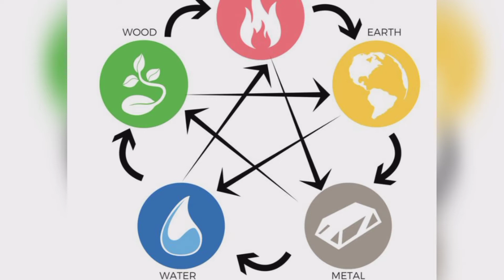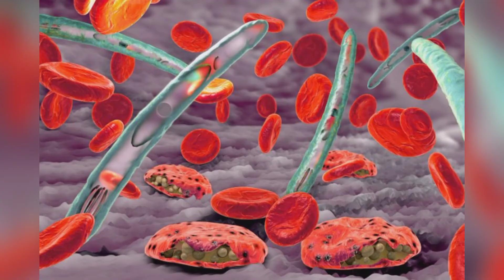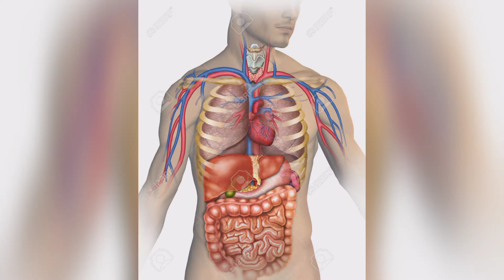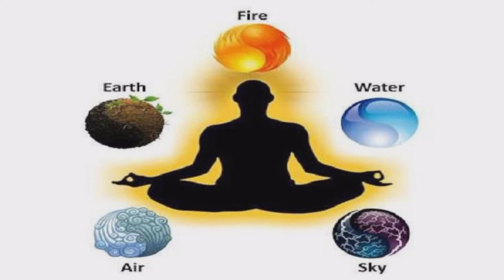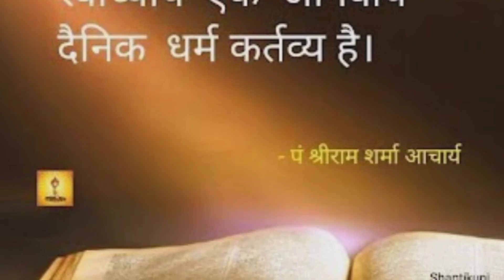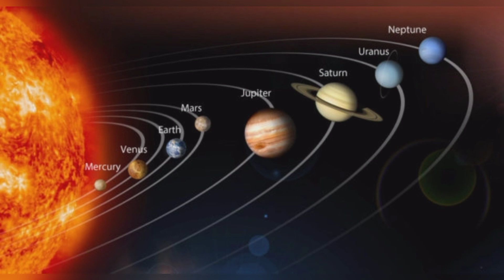Gayatri Mahavigyan Part, गायत्री महाविज्ञान भा, Super Science of Gayatri mahavigyan.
सब भाव गुरु चरणों मे ...
प्रणाम
तस्मै श्री गुरुवे नमः